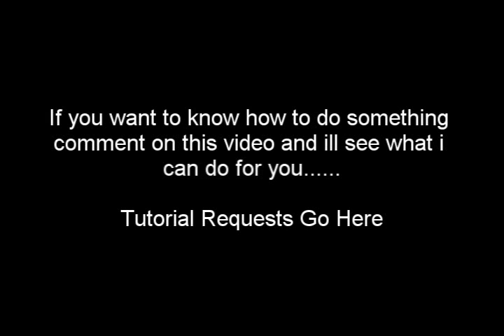/*\ AutoPlay For Channel /*\